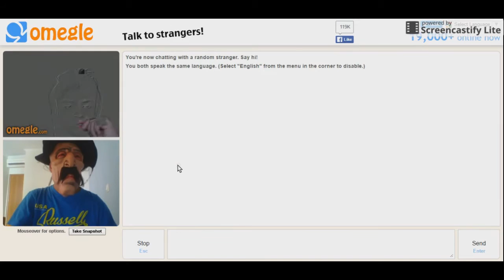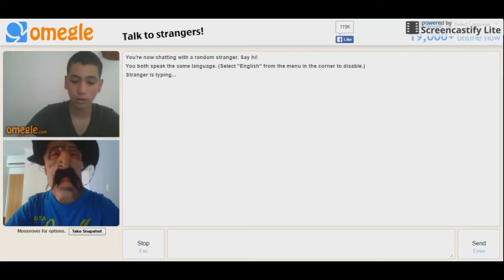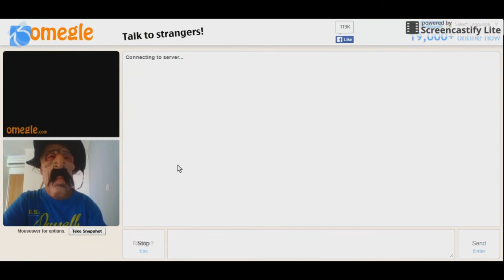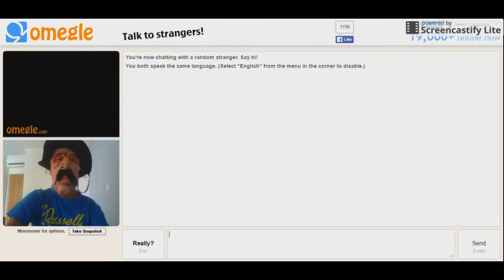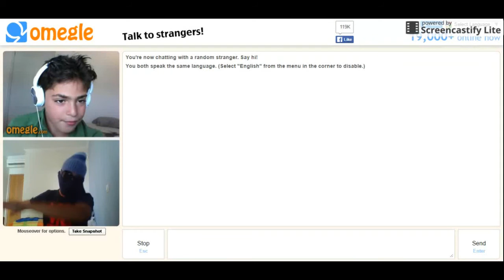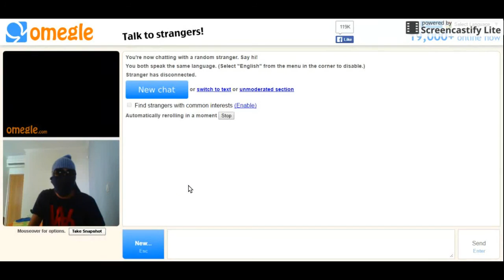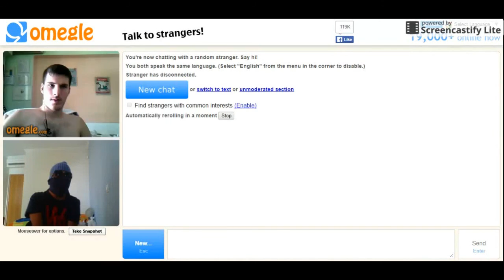Ο George'S και ο George'M στο Omegle!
This video is clearly made for fun and it has only entrertaining purposes. All rights of the music go to the original uploader